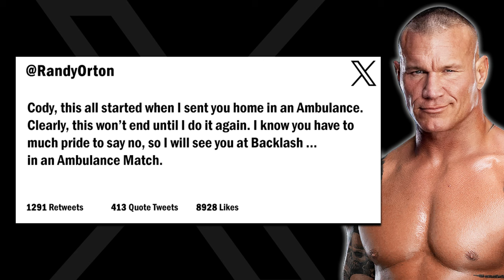Gauntlet Match! | WWE 2K24 Universe Mode | Episode 6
Welcome to WWE 2K24 Universe Mode! This is Episode 6 where Bianca Belair, Zelina Vega, Raquel Rodriguez, Iyo Sky, Shotzi and a mystery participant compete in a Gauntlet Match to determine the #1 Contender to Shayna Baszler's Women's World Championship! Plus, Rey Mysterio and Santos Escobar take on Axiom and Nathan Frazer!